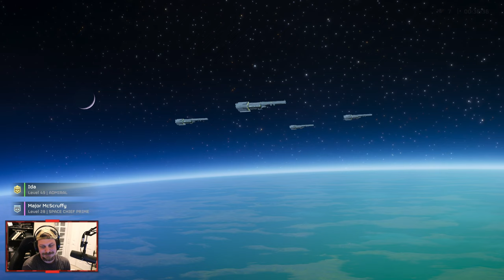Hell Divers 2 Mechs are INSANELY COOL!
Port Saint Lucie Florida 34988